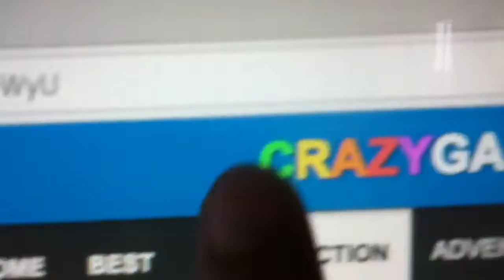One shot/rooftop snipers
Rooftop snipers mad by Michael eichler made in 2010